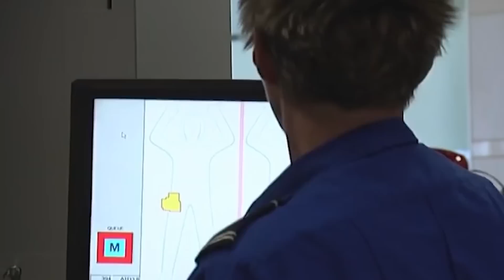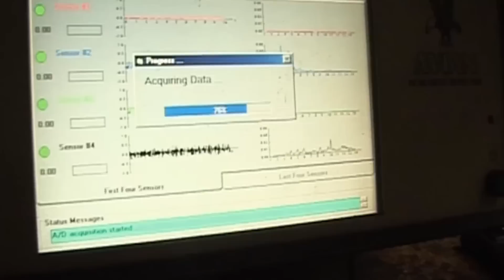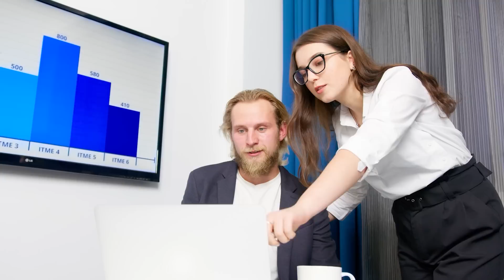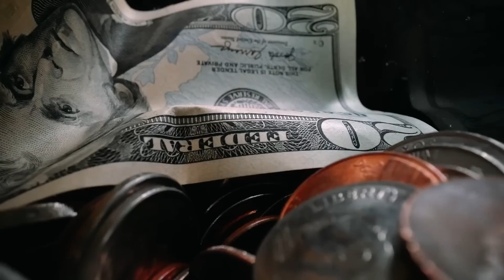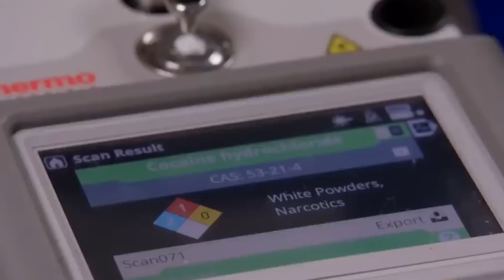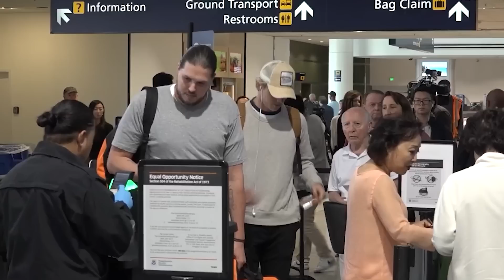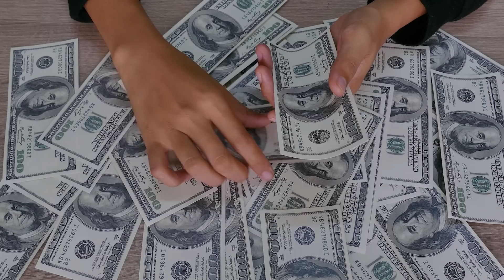15 Smartest Smugglers In The World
15 Smartest Smugglers In The World. Nowadays, traffickers have resorted to the use of submarines as a means to import large quantities of illegal substances , worth millions of dollars, from South America into the continent. Throughout history, our society has witnessed numerous instances of ingenious smuggling endeavors. The pursuit of evading laws, customs, and regulations has driven individuals to devise unconventional and occasionally very bold strategies for illicit goods transportation across borders. Join us, as we shed light on the top fifteen most intelligent smuggling attempts ever documented, offering a captivating glimpse into the extraordinary measures people have taken to outwit law enforcement agencies around the world.